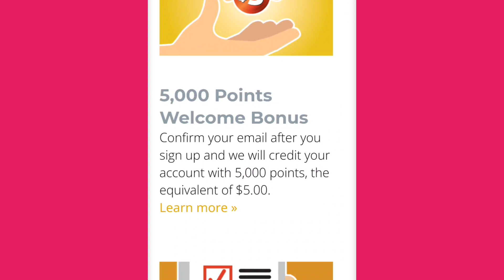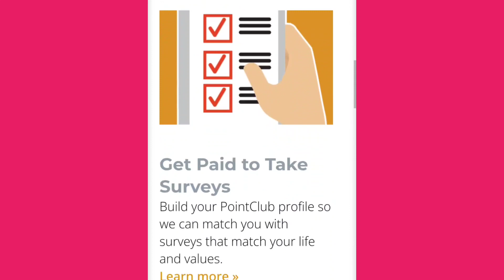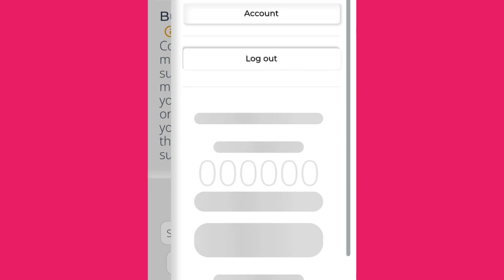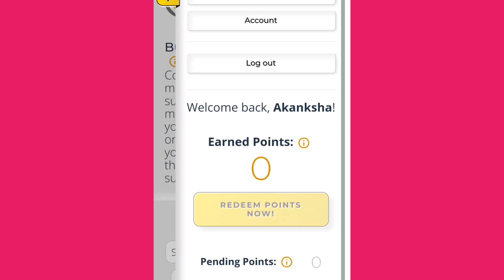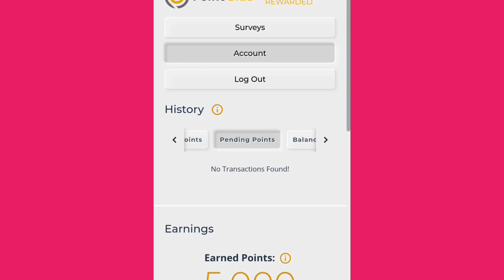100% Earning | 🤩Daily ₹450 | Part Time Job | Data Entry Jobs Work From Home | Online Jobs At Home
Part Time Jobs | How to Earn Money Online | Online Paise Kaise Kamaye | Data Entry Jobs Work From Home | Good Income Part Time Jobs | Mobile Typing Job | Data Entry Work | Online Jobs

typing jobs

excellent income

best part time jobs for highschool studentso

Data entry

Bussiness opportunities

Excellent income
work from home
typing jobs

Regards ,
Akanksha SK